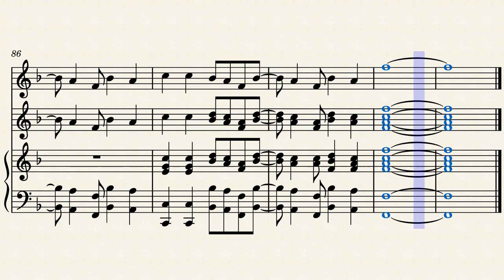Arrangement: Saturday About Town (Winning Streak Theme)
Done with my usual trio of alto saxophone, vibraphone, and piano, this is my attempt at arranging the song "Saturday About Town" by Barry Stoller from the De Wolfe Music library.  This song was used for, among other things, the television game show "Winning Streak," hosted by Bill Cullen.  This show had replaced another Bill Cullen show, "Three on a Match;" the show that replaced it became the legendary game show that still is as popular as ever today: "Wheel of Fortune."  I therefore chose to do it to add to my collection of game show music arrangements, which I think is what was attracting people to my channel in the first place.  (I may be wrong.)

"Winning Streak" © Bob Stewart Productions and everybody else who owns the rights.

The fact this one episode has survived was due to extensive coverage of Richard Nixon's resignation from office due to Watergate, and Gerald Ford taking the oath of office as the then-new President.